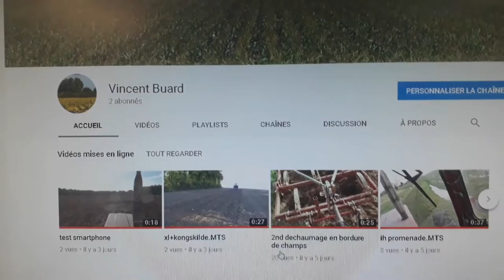Aperçu de ma chaîne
Cultivateur et jardinier passionné

J'ai crée cette chaîne grâce à l'enthousiasme d'autres youtoubeurs dont Thierry agriculteur d'aujourd'hui, la Chaîne Agricole
merci Vincent